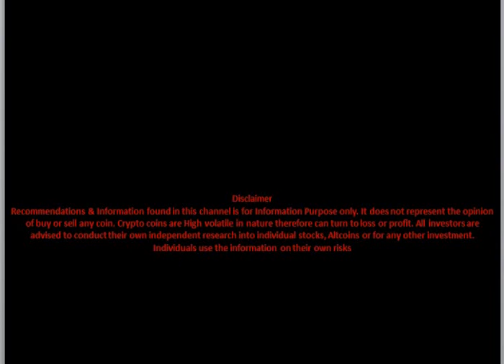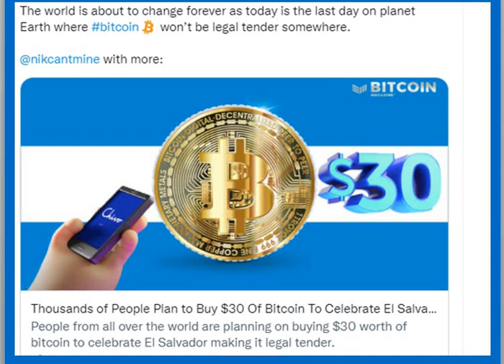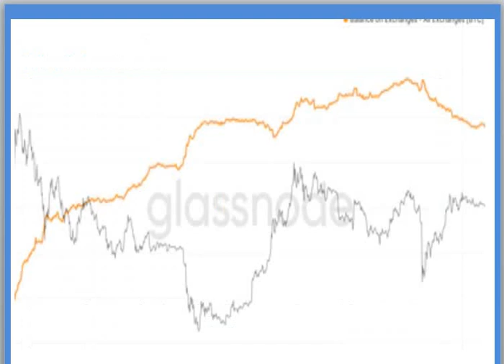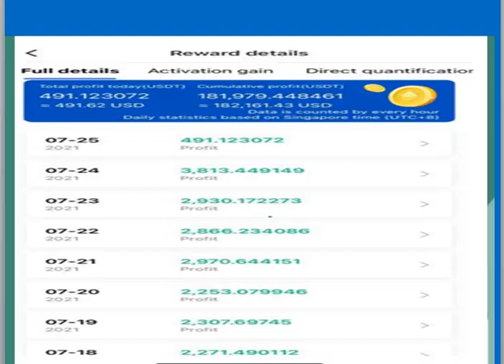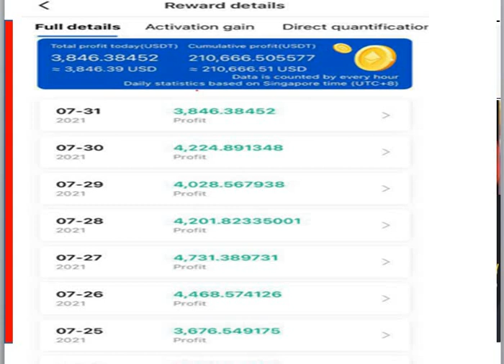Bitcoin Future Price Prediction : Bitcoin Price in Nov 2021 : BTC Prediction : BTC latest update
Join our Telegram Channel to signup with binance auto trading software (Earn $5000 or more daily easily)

Signup and complete KYC (Free) to earn without Investment (over 2 lakh per Month and a give away of up to 7 Lakh)

Join Forex Account with us at OctaFx and get 100% Bonus (Get a chance to win fREE CAR & Other Gifts)

This video Include the details of :
BTC FUTURE PRICE PREDICTION
BTC PRICE COINGECKO
BTICOIN FUTURE PRICE
BITCOIN PRICE ANALYSIS
BITCOIN KA FUTURE PRICE KITNA JAYEGA
BITCOIN KA PRICE FUTURE MEIN KITNA JAYEGA
BITCOIN PRICE ANALYSIS
BTC PRICE BY NOV 2021
BITCOIN PRICE BY DEC 2021
BITCOIN PRICE BY 2022
BITCOIN FUTURE PRICE ANALYSIS
ETHERIUM FUTURE PRICE
ETHERIUM PRICE PREDICTION
ETC PRICE PREDICTION
ETC FUTURE PRICE
RIPPLE FUTURE PRICE
TRX FUTURE PRICE
CRYPTO UPDATE
CRYPTO LATEST UPDATE
CRYPTO COINS LATEST UPDATE
CRYPTO COINS UPDATE 2021
CRYPTO MARKET CAP
BITCOIN DATA
CRYPTO NEWS
CRYPTO LATEST NEWS
BITCOIN PRICE NEXT MONTH